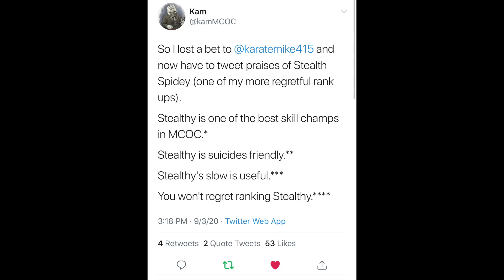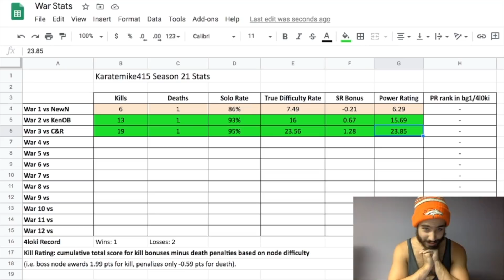Magneto Tears Through Path 5 in AW! Rank 3 Weapon X!!!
Alliance War Season 21 War #3 - Let's GOOOO!

Stubborn Defense

Stealthy vs Juggernaut
Magneto vs Morningstar
Apocalypse vs Korg
Stealthy vs Rhino
Magneto vs Weapon X
Magneto vs Mysterio

Hey dude! Did you enjoy? If you're interested in supporting